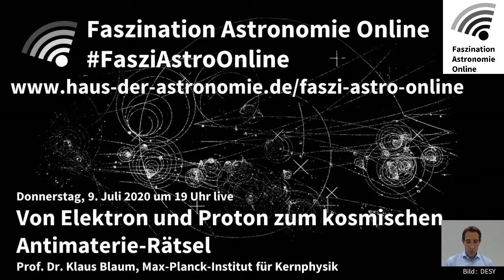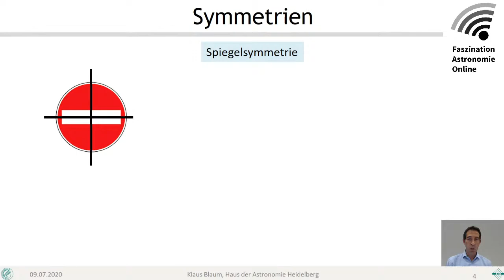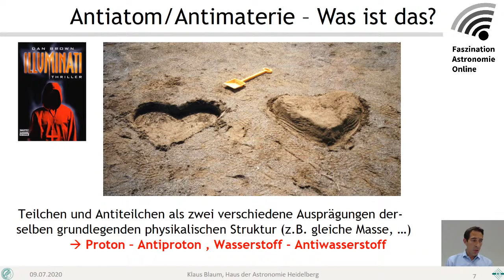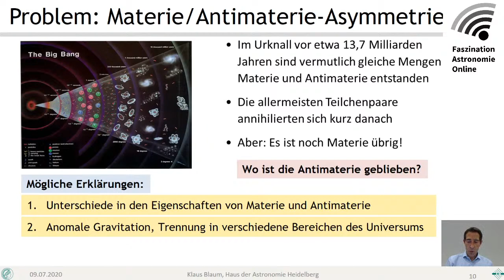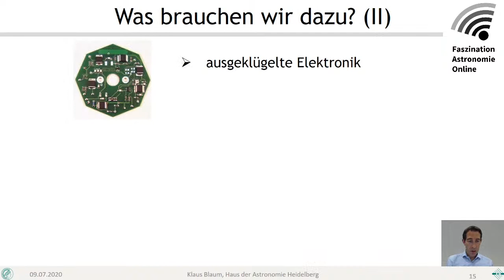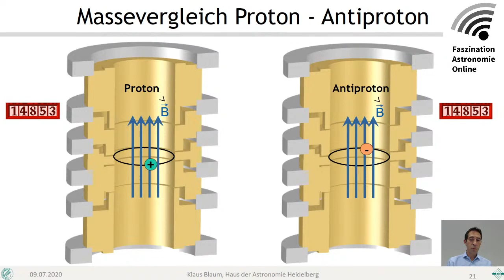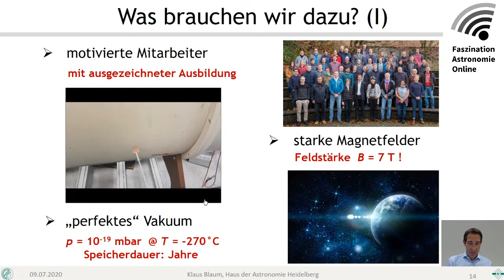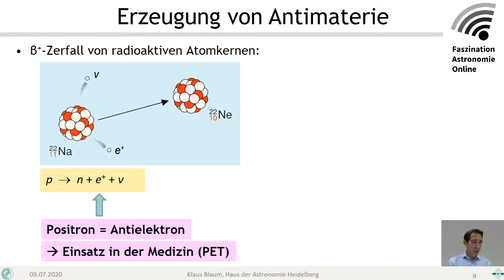Von Elektron und Proton zum kosmischen Antimaterie-Rätsel : Klaus Blaum bei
Kurz nach dem Urknall entstanden Materie und Antimaterie – und löschten sich gegenseitig wieder aus. Doch ein kleiner Teil der Materie blieb übrig: Daraus besteht das uns heute bekannte Universum mit seinen Sternen, Planeten und Galaxien. Doch was verursachte diesen Überschuss? Mit  Präzisionsexperimenten mit gefangenen und gekühlten Ionen schauen Physiker den Eigenschaften von Materie und Antimaterie genauestens auf die Finger, um so dieses kosmische Rätsel zu lösen.

Klaus Blaum leitet am Max-Planck-Institut für Kernphysik in Heidelberg die Abteilung Gespeicherte und gekühlte Ionen und ist seit kurzem Vizepräsident der Max-Planck-Gesellschaft